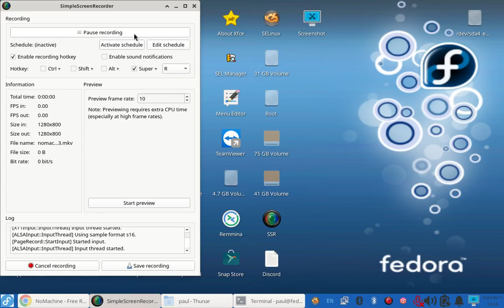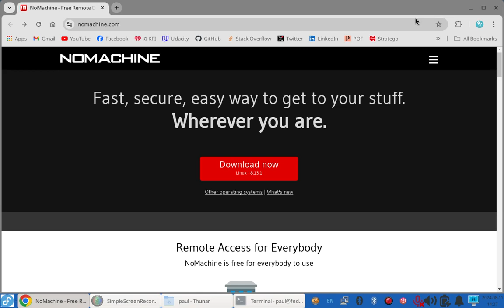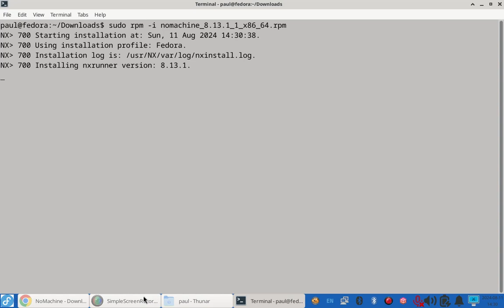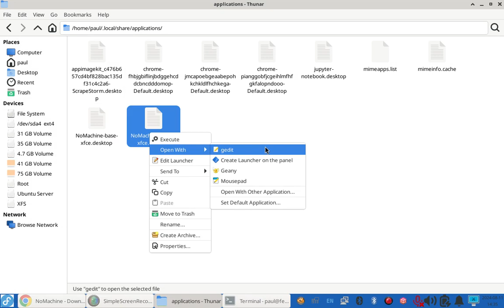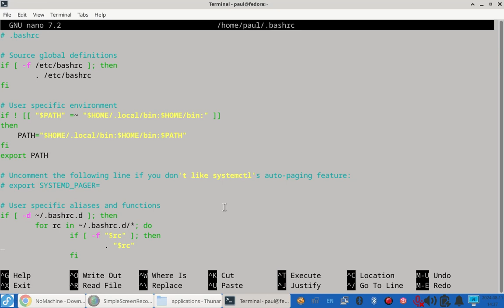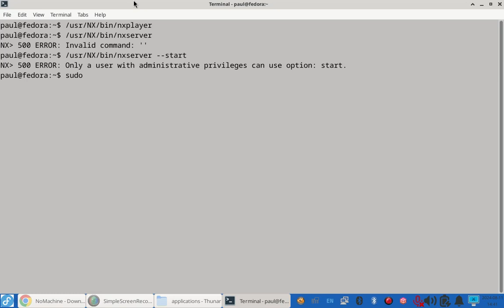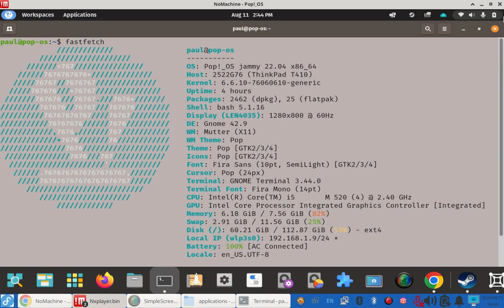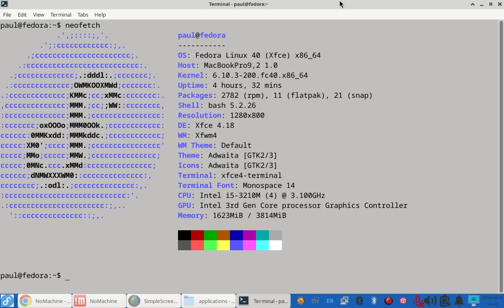How to install No Machine on Fedora Linux 40.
How to download the No Machine .rpm file, how to install the No Machine .rpm file with RPM, how to enable Xfce app menu & desktop shortcuts, how to launch No Machine via CLI  using its full path, and how to use No Machine client on Fedora to connect to a No Machine server running on Pop! OS Linux.